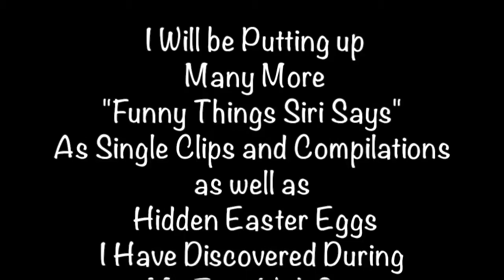Siri Movie Reviews - STAR TREK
Siri reviews Star Trek